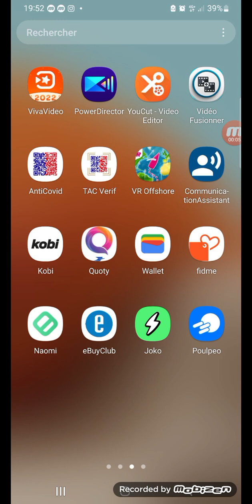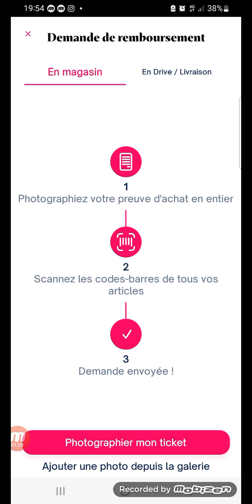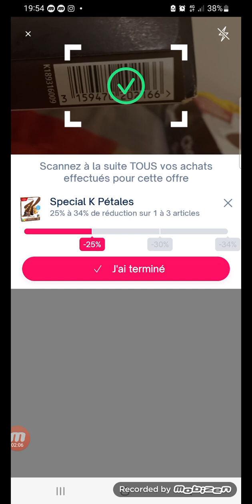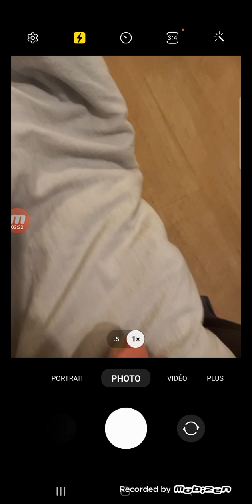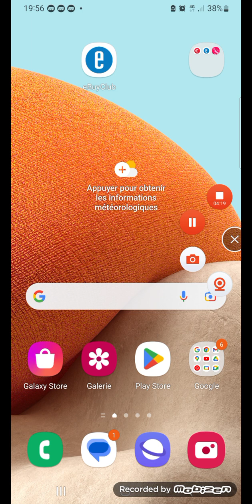application de remboursement Shopmium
Un paquet de Nutella B-Ready, un gel douche Le Petit Marseillais ou une bouteille MayTea offerts ! Téléchargez l'appli Shopmium et rentrez mon code parrain 4ni22w 😊